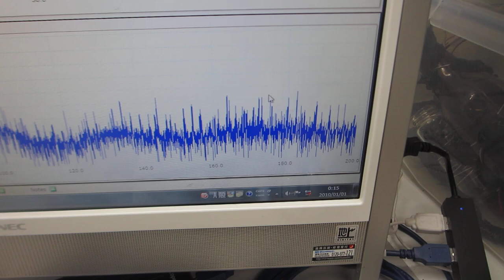オリジナル超音波プローブ実験（超音波システム研究所）